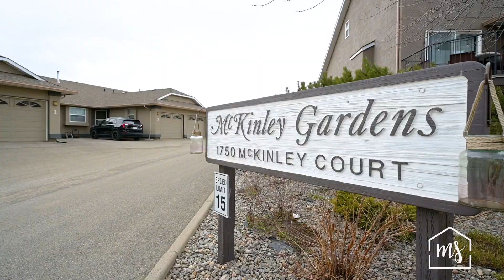31-1750 McKinley Crt • Great Townhouse in Kamloops BC For Sale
3 Bedroom + 4 Bathroom Beautiful Townhouse for sale in Kamloops BC
Listing by Micheline Stephenson of Royal LePage Westwin Realty
kamloopsproperties.ca